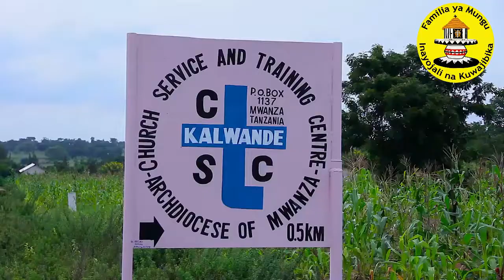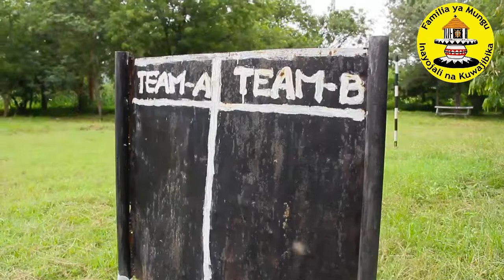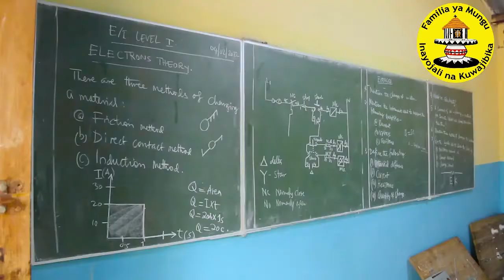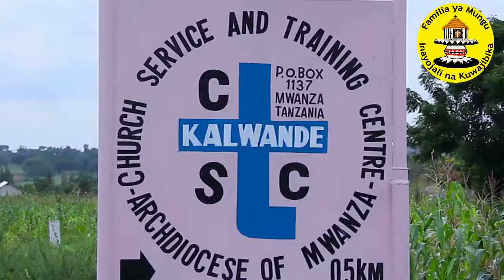Chuo cha ufundi Kalwande - Jimbo Kuu la Mwanza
Kituo cha ufundi Kalwande kinachomilikiwa na Jimbo Kuu Katoliki la Mwanza, maelekezo toka kwa mkurugenzi wa kituo, waalimu na wanaafunzi.